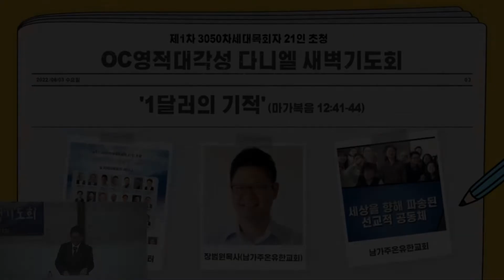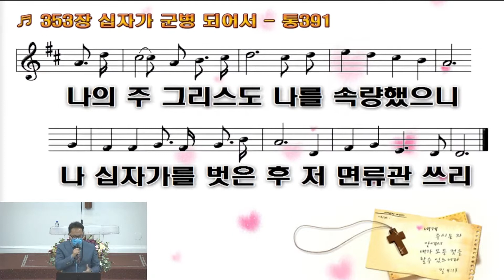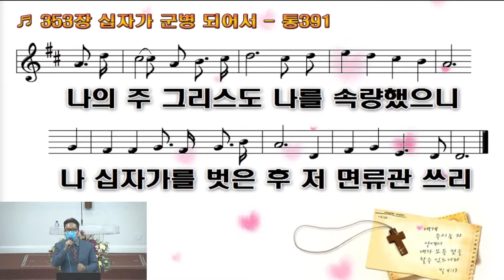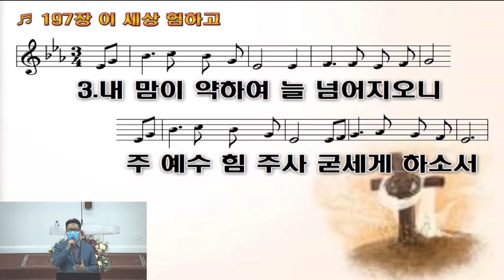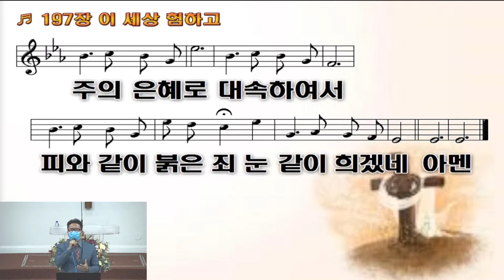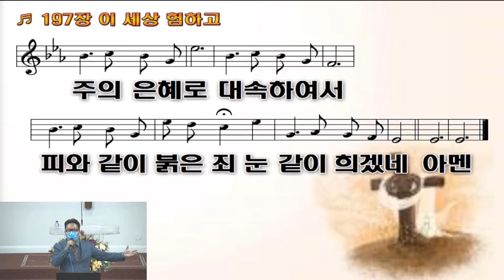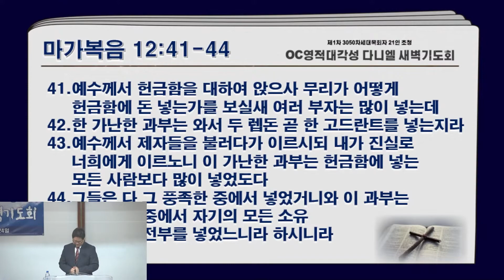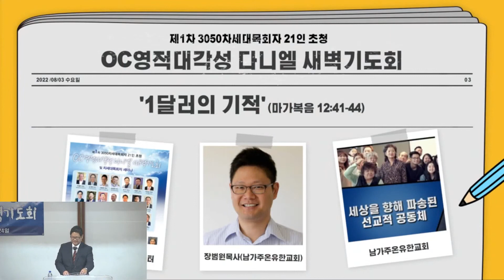OC 다니엘새벽기도회 3 장범준목사